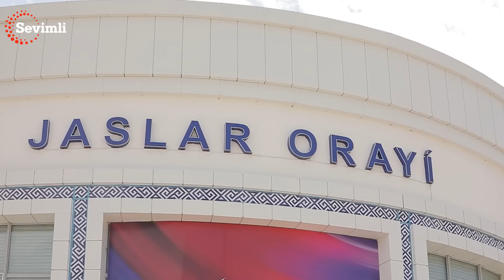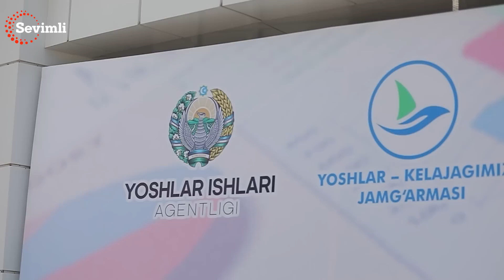OLOV PAZANDA -TASVIRGA OLISH JARAYONIDA BERKITGAN SIRIMNI BILMASDAN AYTIB QO'YDIM